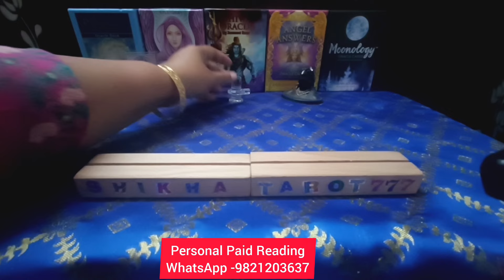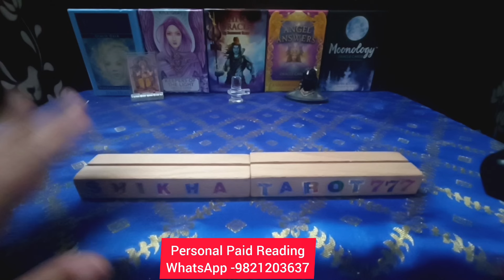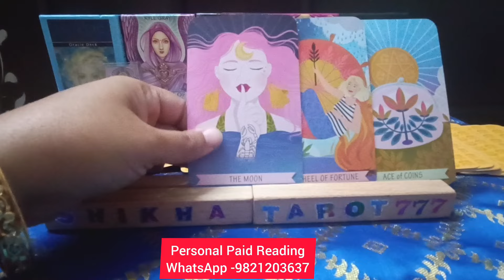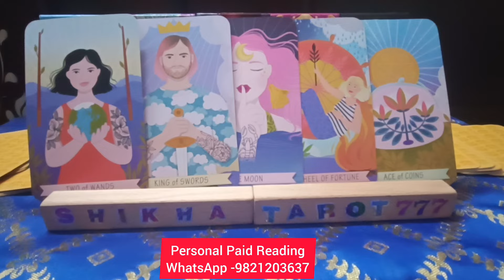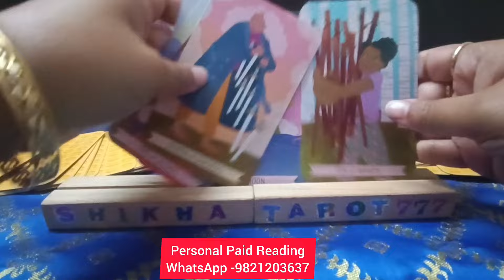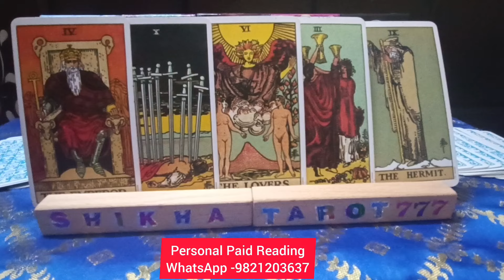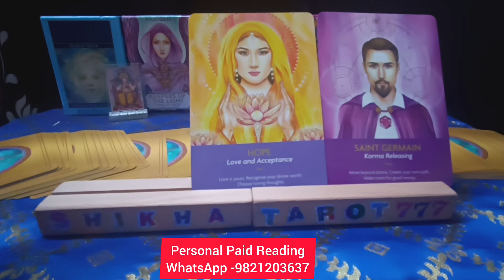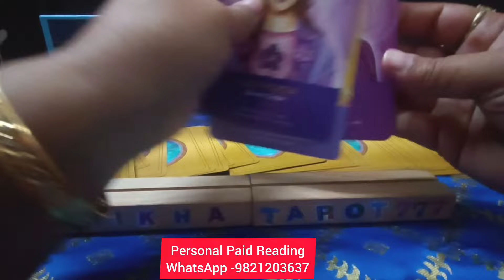Scorpio 🦂 वृश्चिक ♏ "Should you wait or move on" LoveReading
Vrischik rashi tarot reading
Scorpio rashi tarot reading
weekly reading
weekly horoscope Scorpio
weekly horoscope Vrischik
weekly horoscope Scorpio tarot
weekly horoscope Vrischik tarot
Shikhatarot777